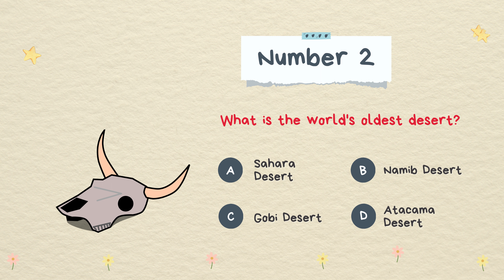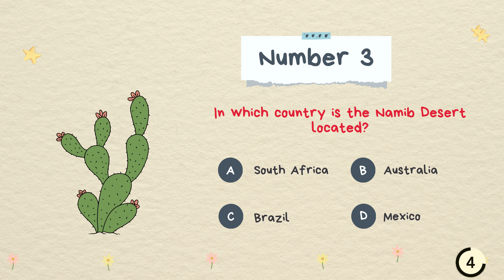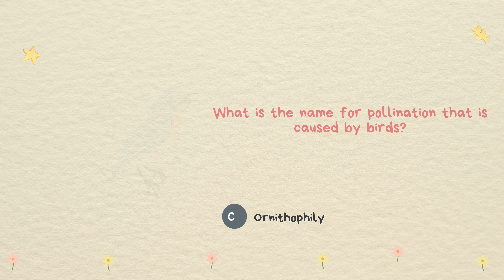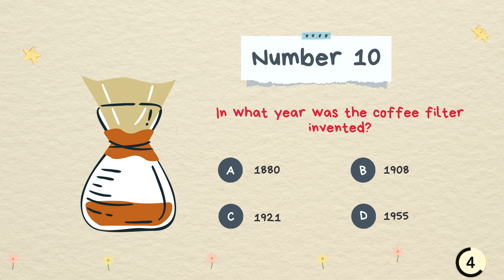GK Quizzes with Answer #68 | TRIVIA GENERAL KNOWLEDGE QUIZ | GENIUS GET 6 OUT OF 10 | FOR HIGH IQ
Are you up for a challenge? If so, this video is perfect for you! In this video, we have prepared a challenging quiz that will test your knowledge on a variety of subjects. Our quiz covers the topics from history to science, pop culture to literature, and many mores.

Our quiz consists of multiple-choice questions that will truly put your knowledge to the test. We have made sure that our questions are both challenging and informative, so you're bound to learn something new

So, what are you waiting for? Take this quiz with your friends, colleagues, or family and join us for a fun and thrilling experience.

Don't forget to leave comments about your score.

Remember to always have fun!!